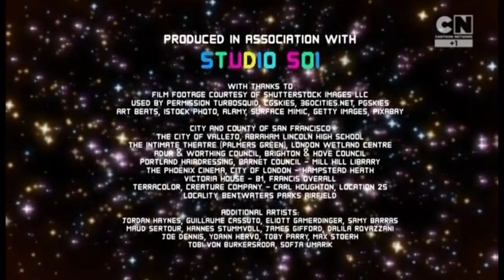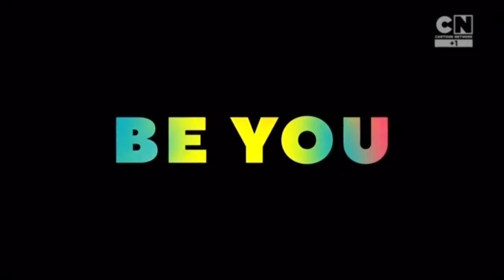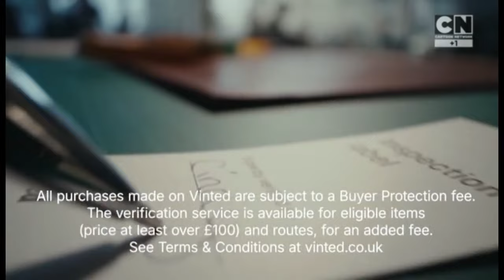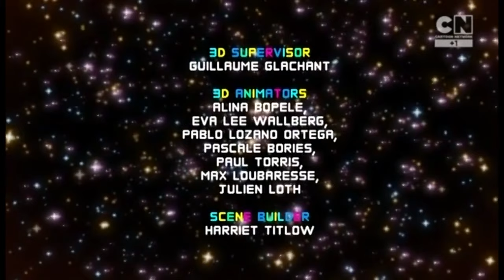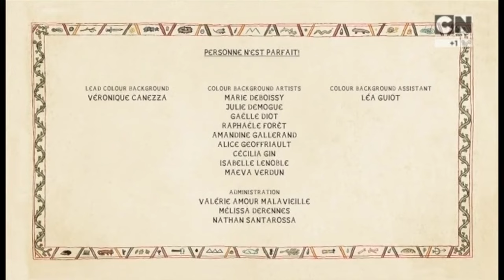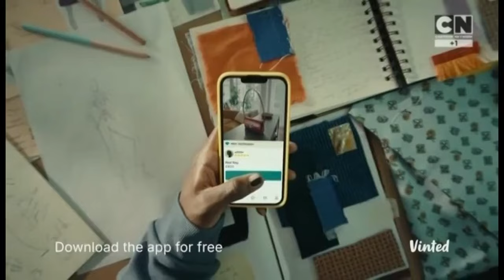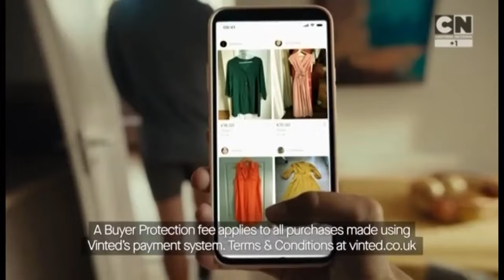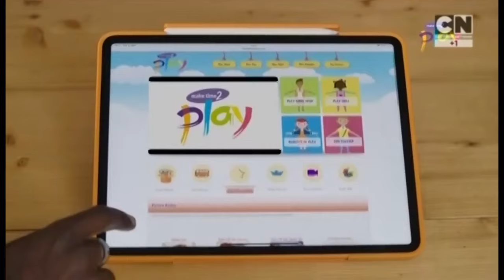CN+1 Continuity & Advert Breaks - Thursday 2nd May 2024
I can't believe it! Just a couple moments after I had successfully recorded a Comedy Central Extra airing of Ugly Americans*, I actually managed to also record a CN+1 airing of the Gumball episode The Misunderstandings, which aired here at 7:45am. That is of course an episode that has a focus on Penny Fitzgerald!

Just in time as well, since this channel will unfortunately be on a Teen Titans Go marathon from Monday onwards. What a shame, what a shame.

Recorded from 6am to 10am on 02/05/2024